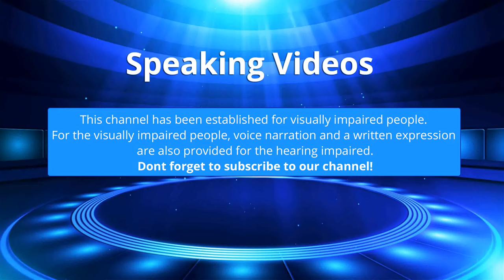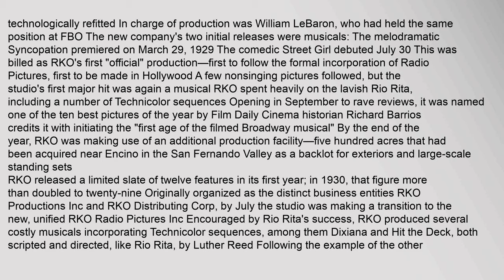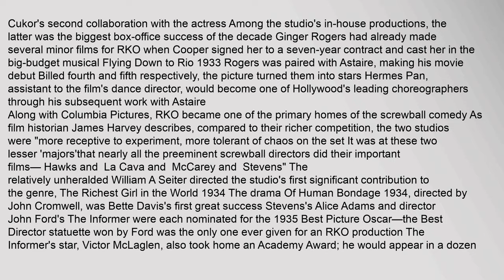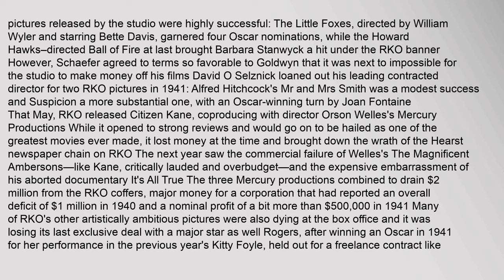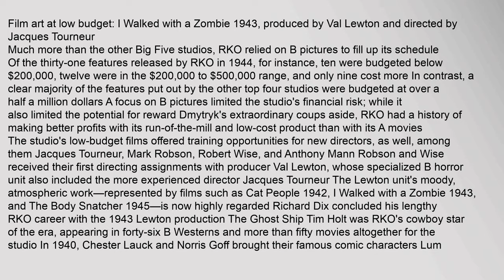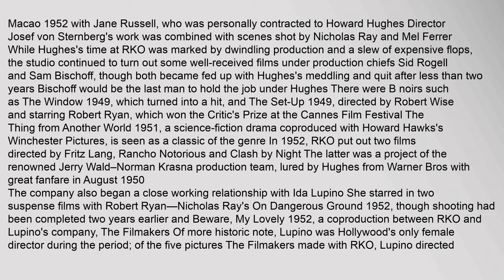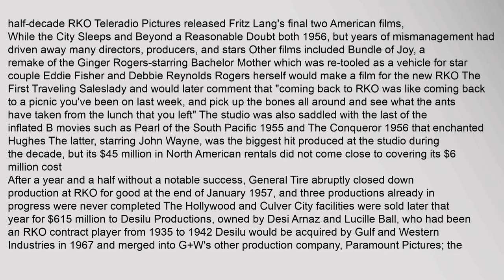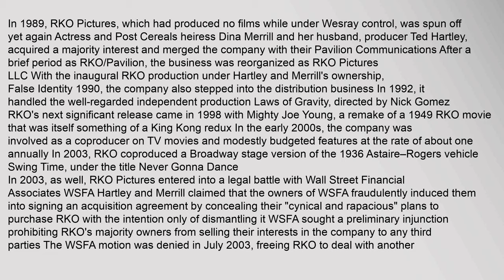RKO Pictures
RKO General, Inc, commonly referred to as RKO Pictures and originally known as RKO Radio Pictures, is an American film production and distribution company It was one of the Big Five studios of Hollywoods Golden Age The business was formed after the Keith-Albee-Orpheum KAO vaudeville theatre circuit and Joseph P Kennedys Film Booking Offices of America FBO studio were brought together under the control of the Radio Corporation of America RCA in October 1928a RCA chief David Sarnoff engineered the merger to create a market for the companys sound-on-film technology, RCA Photophone By the mid-1940s, the studio was under the control of investor Floyd Odlum
RKO has long been celebrated for its series of musicals starring Fred Astaire and Ginger Rogers in the mid-to-late 1930s Actors Katharine Hepburn and, later, Robert Mitchum had their first major successes at the studio Cary Grant was a mainstay for years The work of producer Val Lewtons low-budget horror unit and RKOs many ventures into the field now known as film noir have been acclaimed, largely after the fact, by film critics rko pictures, rko pictures what does rko stand for, rko pictures llc, rko pictures randy orton, rko pictures lot, rko pictures wikipedia RKO Pictures